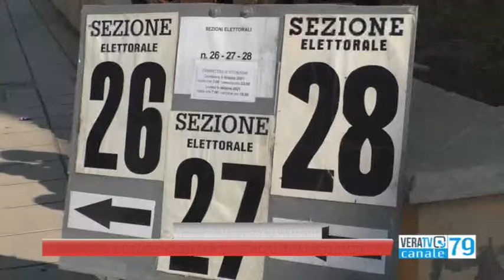San Benedetto - Elezioni amministrative, Piunti pronto al ballottaggio con Spazzafumo